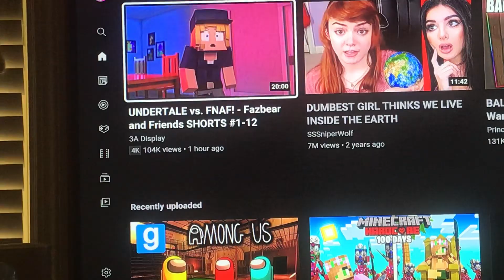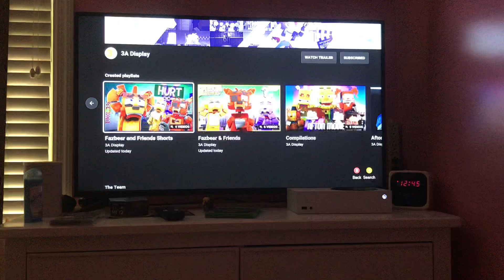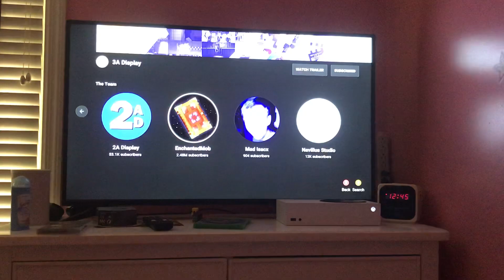Papyrus traps Freddy and Bonnie!!! Reaction video “Fazbear and Friends Shorts #12”